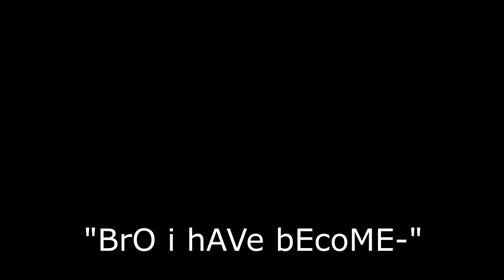Welcome to Mild Gambling Addiction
after unboxing a knife once on csgo engiturtle hopes that a miracle shall happen once again

i hope this video discourages you to unbox crates cause it VERY RARELY works and it's just not worth the money that you're gonna lose

if you're gonna do it then don't spend more than 10€ on it